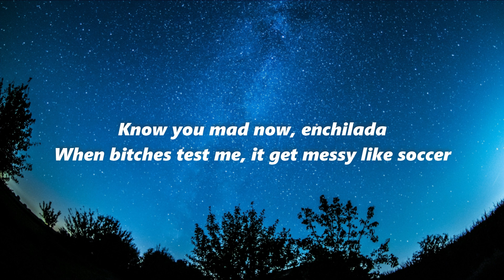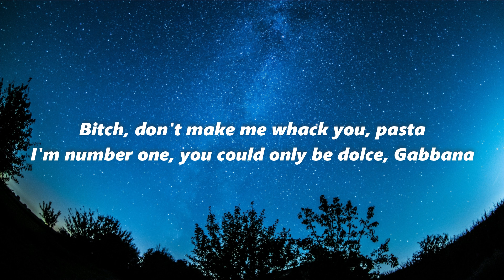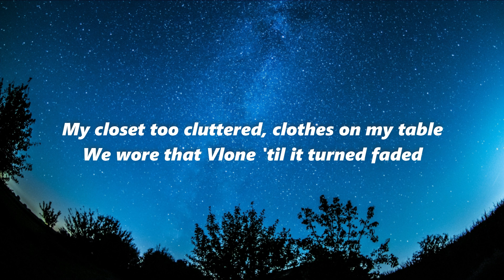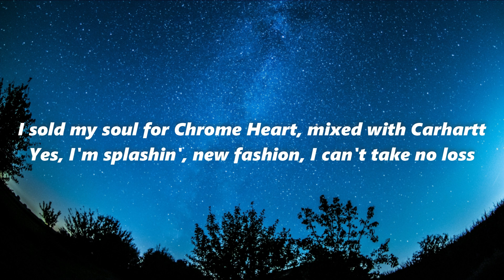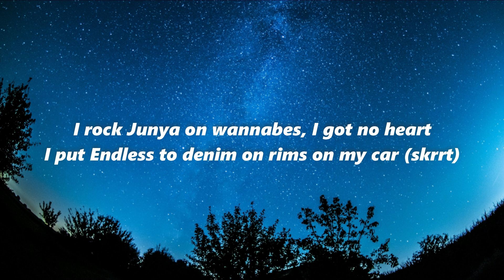Endless Fashion - Lil Uzi Vert ft Nicki Minaj (Lyrics)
Lyrics:
Uzi (yeah)
Pink Tape
Lil Uzi
(Bugz Ronin, he gon' run it up)
Yeah
I sold my soul for Chrome Heart mixed with Carhartt (what?)
Yes, I'm splashin', new fashion, I can't take no loss (loss)
I rock Junya on wannabes, I got no heart (heart)
I put Endless to denim on rims on my car (skrrt, whoa)
I got a Republican doctor (yeah)
Make my ass great again, MAGA (whoa)
Know you mad now, enchilada (yeah)
When bitches test me, it get messy like soccer
I sold my soul for Chrome Heart mixed with Carhartt (whoa)
Yes, I'm splashin', new fashion, I can't take no loss
I rock Junya on wannabes, I got no heart (no wannabe)
I put Endless to denim on rims on my car (skrrt)
I got a Republican doctor (ha)
Bitch, don't make me rag you, pasta (yeah)
I'm number one, you could only be dolce, Gabbana
I got a Chinese girl, yeah, she from Shanghai (ni hao)
She goes to Parsons in New York, got good eye
I know I love her, only saw her two times
I met her at Dover Street Market, good eye
Ayo, even if my name was Natalie Nunn, these bitches still couldn't chin-check me
That's word to Chanel, they ain't nothin' to see, bitches on TV channelin' me
Harajuku Barbie, Roman Zolanski, from Red Ruby to Chun-Li
I put door knocker earrings in Fendi (oh)
Then stamped the trench coat Burberry
Where the C-O-M-P-E-T-I-T-I-O-N? Don't see any (woo)
Sittin' under stars in the city lights (city lights)
Baby daddy tell me I got pretty eyes (pretty eyes)
Bitches only eatin' when I dust crumbs (dust crumbs)
I stay with that Uzi, I'm his plus one (oop)
I was really in the field with Karl Lager' (oop)
Now it's Heaven campaigns (R.I.P.)
Check in with Dapper Dan when I'm in Harlem
My niggas'll blow like Virgil, I got that duffel (Virgil), mm
Ooh
Everything we do, you motherfuckers do it too
Heavy on it, tick-tick-tick-tick-tick-tick do it too
Everything we do, do, do, do, do
These rappers can't dress, yeah, they just be hatin'
I never ratted, but got all the statements
Stopped wearin' Kapital 'cause it got basic
But I still wear Kapital, Uzi, stop fakin'
I used to wear more Number (N)ine than Asians
I mix the Greg Lauren, purple label
My closet too cluttered, clothes on my table
We wore that VLONE 'til it turned faded
Yeah, I'm the reason why niggas wear them Goyard bags (yeah)
It was niggas doin' it but I brought that shit to the hood (I started that shit)
And I made that shit all good (I started that shit)
They don't get my swag, 'cause I'm misunderstood
I rock Junya on wannabes, I got no heart
I sold my soul for Chrome Heart mixed with Carhartt (yes)
Yes, I'm splashin', new fashion, I can't take no loss (no)
I put Endless to denim on rims on my car